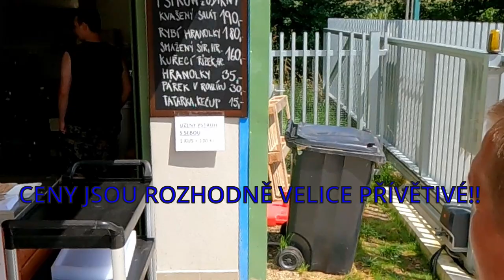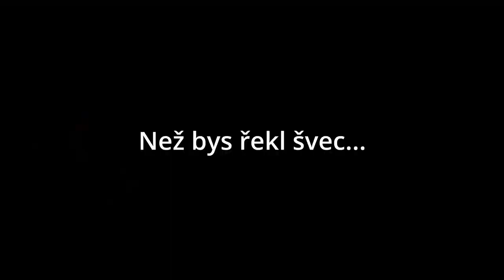Rybářský areál Nedvědice,typ na výlet pro rodiny a (((všechny ))) rybáře i nerybáře! lov pstruha!🐳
Rybářský areál Nedvědice🧐...kdo sdílí na u mě 🍺.. pokud nemáte povolenku,🧾 nemáte zkušenosti🪠, rybářské náčiní🎣... nevadí🎰,je tu areál🏟️ ,kdese dá udělat první krok pro chycení první ryby🐳🐠, horší rybáři jako já si zvednou ego💪,masaři si přijdou na své🐟🐟🐟🐟🐟 ... nají se a užijí si den🌅, celé rodiny i kamarádi,za mě 👍👍👍👍🥇🏆🍺🎆...